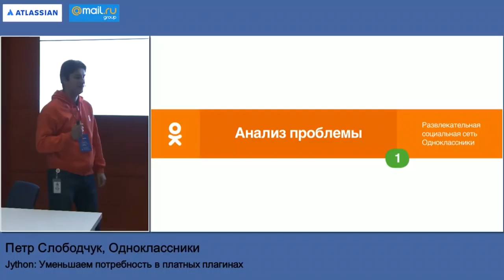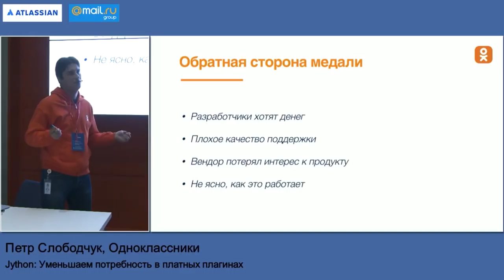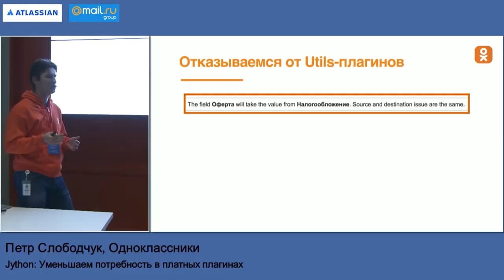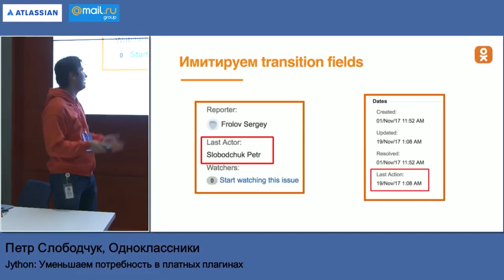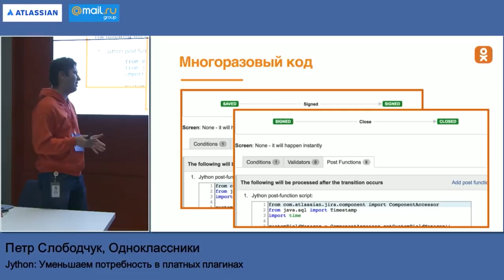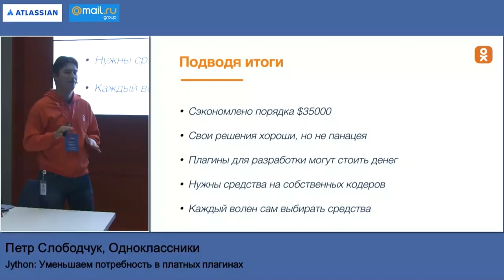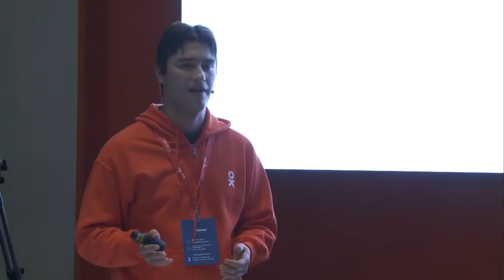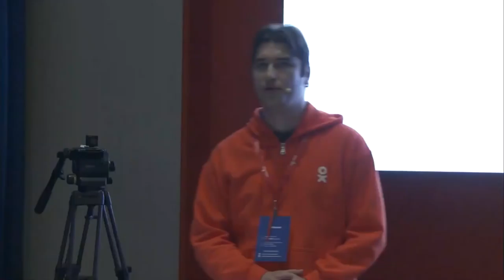Jython: Уменьшаем потребность в платных плагинах | Технострим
Мероприятие: Atlassian meetup Mail.Ru Group, 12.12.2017
Выступающий: Петр Слободчук, Одноклассники

Представьте ситуацию: поставили JIRA, наладили бизнес-процессы, укомплектовали плагинами. Приходит время обновления, и тут... Один, два, а то и все установленные плагины внезапно стали платными, сорвав долгожданное обновление. И ладно, если бы они делали что-то грандиозное, но порой денег просят даже, казалось бы, пустяковые решения. В докладе мы расскажем, как своими руками заменить ряд подобных плагинов, тем самым обезопасив себя от подобных потрясений.